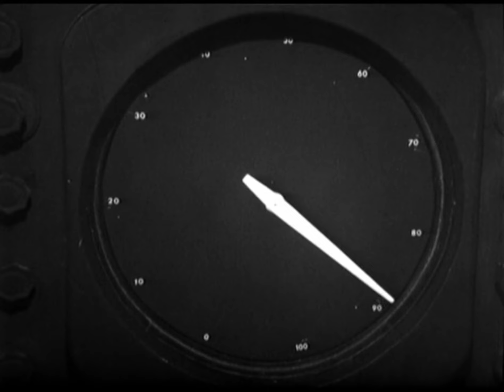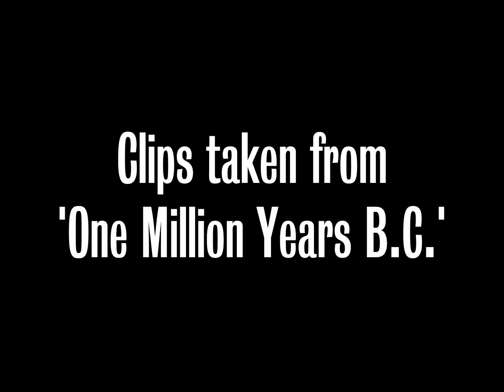Dr. Who and The Savages - Nanina!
Dr. Who & The Savages official music video for 'Nanina!'.

As featured in the original 1966 album.

More From Dr. Who & The Savages:
'Dodo-n't go breaking my heart' - Elton John Cover
'Stephen Flow' - Pearl Jam Cover
'JaNo Sunshine (When she's gone)' - Bill Withers Cover

Nanina! Lyrics:

INTRO
Nanina! Not that way!
Naninaaaaaaa!

She had not crossed the ravine yet, she is still hiding
It's their leader, Jano
We must wait and be patient, they take their strength from the living
I am the leader, and I say they may go

It is the way we leave when they have taken our strength away
Yes, yes I've seen it from the water on the lake
we must go, we must obey
you have let their leader escape

CHORUS
Nanina. Go back to the caves, tell the families to hide
Nanina, take care in the craters
Nanina, they shine the liquid light
Nanina, we will be safe, we will warn the others

OH!

Our people have been opressed for so long, the guards have grown careless
You have justified our faith
Our ancestors were great artists, most of our talents have been taken from us
Only our faith remains, that they will never take

Vaporisation on x3
(Higher) Vaporisation on x3
Vaporisation on x3

NANINA! Nanina, Go back to the caves, tell the families to hide
Naninaaaaaaa, Nanina, take care in the craters
Nanina, NANINA, they shine the liquid light
Nanina, NANINAAAAAA, we will be safe, we will warn the others
NANINAAAA.

OUTRO
You're the girl I bought into the laboratory.
Yes.
Why did you stop them?
It would do no good to kill you.
What is your name?
Nanina.
I shall remember.